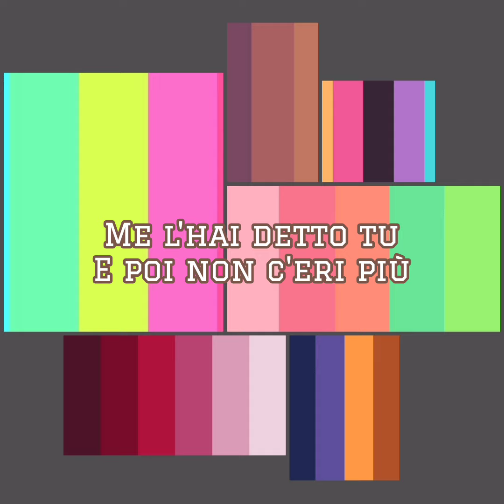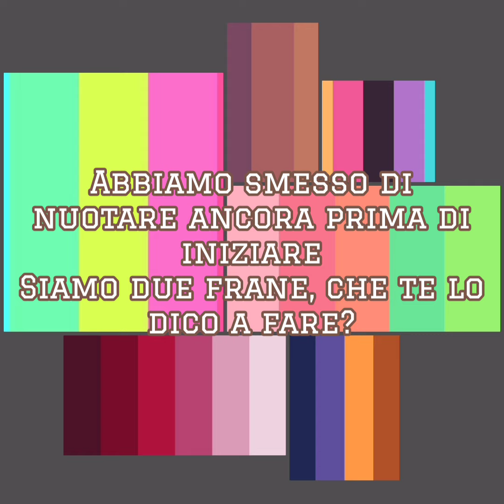Gazzelle - 7 (Testo)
Gazzelle💝💝💝💝💝
Fonte: LyricFind
Questa canzone è stata composta da Flavio Bruno Pardini, Leonardo Nardelli e Lorenzo Urciullo
Album: OK
Anno: 2021